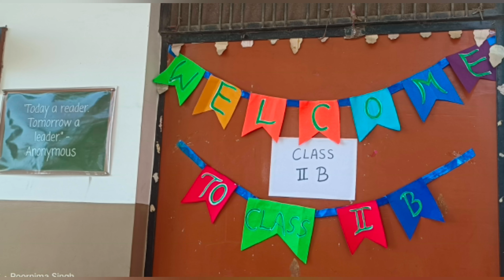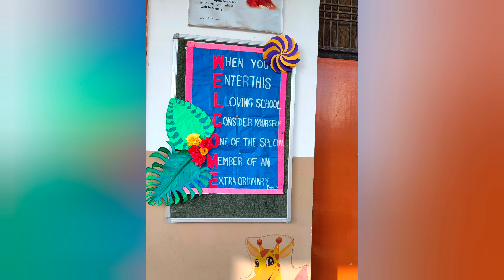school decoration ideas